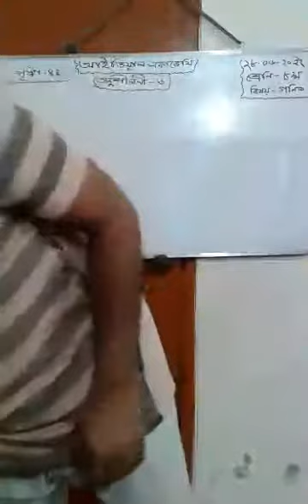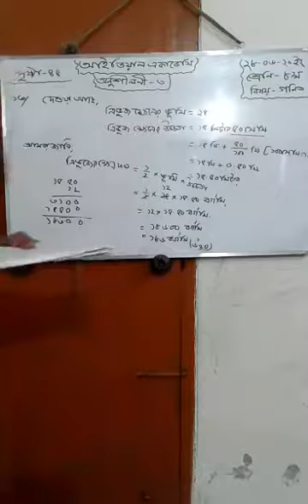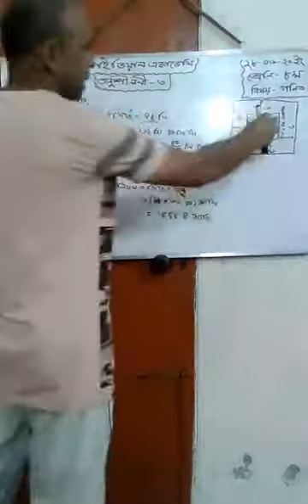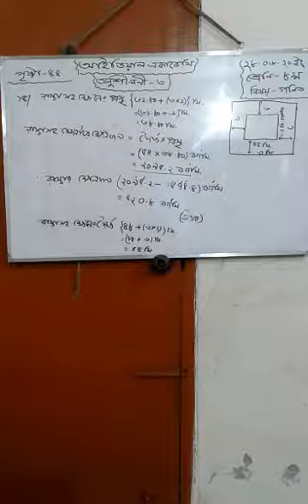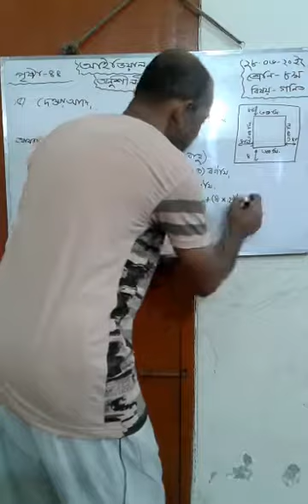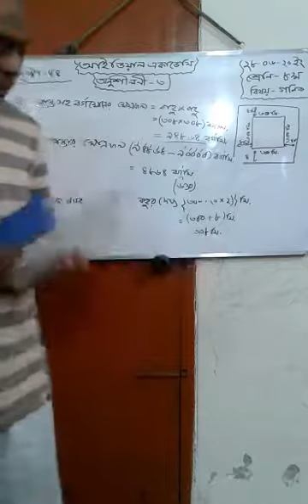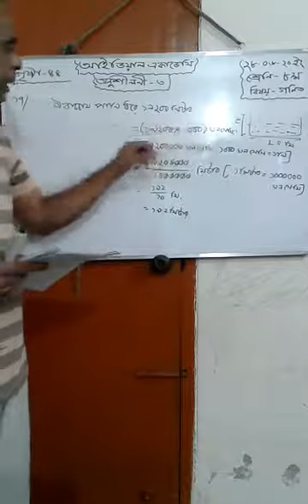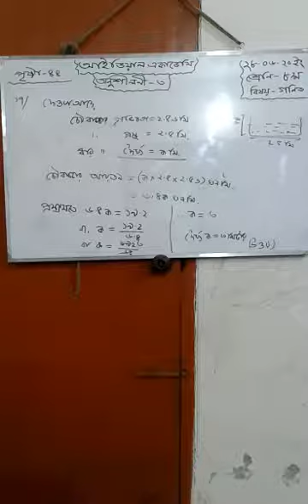শ্রেণি-৮ম বিষয়-গণিত অনুশীলনী- ৩ পরিমাপ এর ১৩নং থেকে ১৭নং পর্যন্ত।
আইডিয়াল একাডেমি
 মনিপুর, মিরপুর-২, ঢাকা-১২১৬
শ্রেণি-৮ম
বিষয়-গণিত
অনুশীলনী- ৩ পরিমাপ এর ১৩নং থেকে ১৭নং পর্যন্ত।